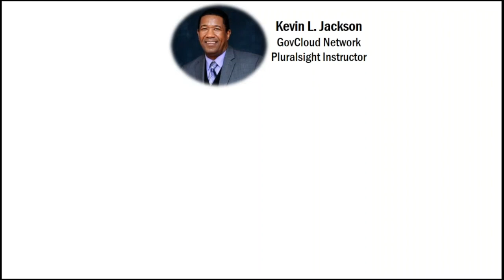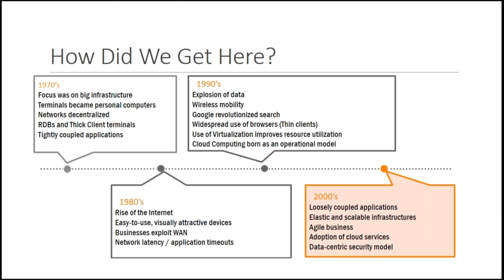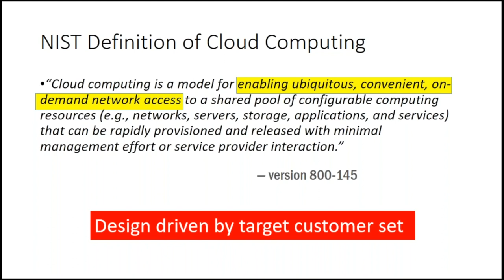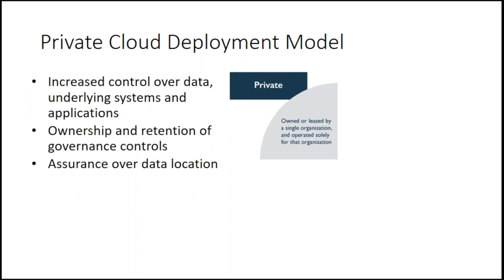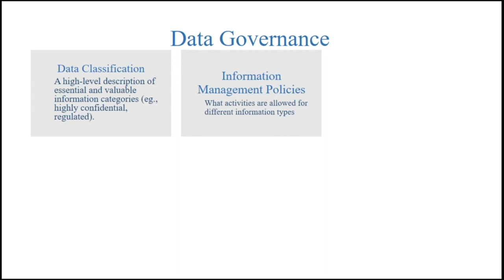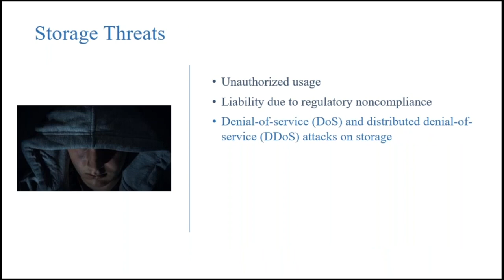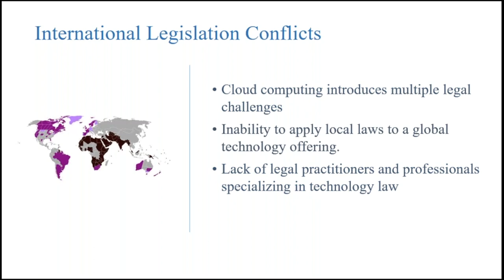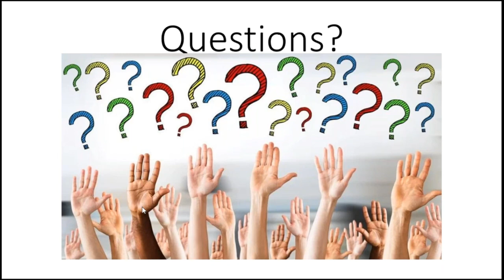Webinar: Handling Cloud Computing Data Protection and Privacy Challenges with Kevin L. Jackson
Cloud computing is revolutionizing every industry. But it’s crucial that you know how to adopt it without getting your organization into hot water!

Presented by globally recognized author, Kevin L. Jackson, this webinar provides you with the background needed to:

• Understand and explain cloud computing

• Address associated cybersecurity challenges

• Avoid criminal punishments and civil fines associated with data breaches and data privacy violations